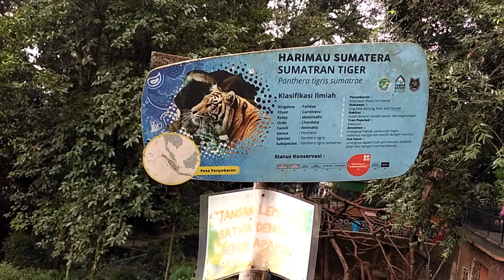Mengenal dari Dekat Harimau Sumatera - Panthera Tigris Sumatrae - Kebun Binatang Bandung Jawa Barat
Harimau sumatra (bahasa Latin: Panthera tigris sumatrae) adalah subspesies harimau yang habitat aslinya di pulau Sumatra, dan merupakan satu dari enam subspesies harimau yang masih bertahan hidup hingga saat ini dan termasuk dalam klasifikasi satwa kritis yang terancam punah (critically endangered) dalam daftar merah spesies terancam yang dirilis Lembaga Konservasi Dunia IUCN. Populasi liar diperkirakan antara 400-500 ekor, terutama hidup di taman-taman nasional di Sumatra. Uji genetik mutakhir telah mengungkapkan tanda-tanda genetik yang unik, yang menandakan bahwa subspesies ini mungkin berkembang menjadi spesies terpisah, bila berhasil lestari.

Penghancuran habitat merupakan ancaman terbesar terhadap populasi saat ini. Pembalakan tetap berlangsung bahkan di taman nasional yang seharusnya dilindungi. Tercatat 66 ekor harimau sumatra terbunuh antara tahun 1998 dan 2000.

Pada tahun 2017, Satuan Tugas Klasifikasi Kucing dari Cat Specialist Group merevisi taksonomi kucing sehingga populasi harimau yang hidup dan punah di Indonesia sekarang digolongkan sebagai P. t. sumatrae.

Asal-usul
Harimau dipercaya merupakan keturunan hewan pemangsa zaman purba yang dikenal sebagai Miacids. Miacids hidup pada akhir zaman Cretaceous kira-kira 70-65 juta tahun yang lalu semasa zaman dinosaurus di Asia Barat (Andrew Kitchener, “The Natural History of Wild Cats”). Harimau kemudian berkembang di kawasan timur Asia di China dan Siberia sebelum berpecah dua, salah satunya bergerak ke arah hutan Asia Tengah di barat dan barat daya menjadi harimau kaspia. Sebagian lagi bergerak dari Asia Tengah ke arah kawasan pergunungan barat, dan seterusnya ke Asia Tenggara dan kepulauan Indonesia, sebagiannya lagi terus bergerak ke barat hingga ke India

Ciri-ciri
Harimau sumatra adalah subspesies harimau terkecil.[4] Harimau sumatra mempunyai warna paling gelap di antara semua subspesies harimau lainnya, pola hitamnya berukuran lebar dan jaraknya rapat kadang kala dempet. Harimau sumatra jantan memiliki panjang rata-rata 92 inci dari kepala ke kaki atau sekitar 250 cm panjang dari kepala hingga kaki dengan berat 300 pound atau sekitar 140 kg, sedangkan tinggi dari jantan dewasa dapat mencapai 60 cm. Betinanya rata-rata memiliki panjang 78 inci atau sekitar 198 cm dan berat 200 pound atau sekitar 91 kg. Belang harimau sumatra lebih tipis daripada subspesies harimau lain. Warna kulit harimau sumatra merupakan yang paling gelap dari seluruh harimau, mulai dari kuning kemerah-merahan hingga jingga tua. Subspesies ini juga punya lebih banyak janggut serta surai dibandingkan subspesies lain, terutama harimau jantan. Ukurannya yang kecil memudahkannya menjelajahi rimba. Terdapat selaput di sela-sela jarinya yang menjadikan mereka mampu berenang cepat. Harimau ini diketahui menyudutkan mangsanya ke air, terutama bila binatang buruan tersebut lambat berenang. Bulunya berubah warna menjadi hijau gelap ketika melahirkan.

Habitat
Harimau sumatra hanya ditemukan di pulau Sumatra. Kucing besar ini mampu hidup di manapun, dari hutan dataran rendah sampai hutan pegunungan, dan tinggal di banyak tempat yang tak terlindungi. Hanya sekitar 400 ekor tinggal di cagar alam dan taman nasional, dan sisanya tersebar di daerah-daerah lain yang ditebang untuk pertanian, juga terdapat lebih kurang 250 ekor lagi yang dipelihara di kebun binatang di seluruh dunia. Harimau sumatra mengalami ancaman kehilangan habitat karena daerah sebarannya seperti blok-blok hutan dataran rendah, lahan gambut dan hutan hujan pegunungan terancam pembukaan hutan untuk lahan pertanian dan perkebunan komersial, juga perambahan oleh aktivitas pembalakan dan pembangunan jalan. Karena habitat yang semakin sempit dan berkurang, maka harimau terpaksa memasuki wilayah yang lebih dekat dengan manusia, dan seringkali mereka dibunuh dan ditangkap karena tersesat memasuki daerah pedesaan atau akibat perjumpaan yang tanpa sengaja dengan manusia.